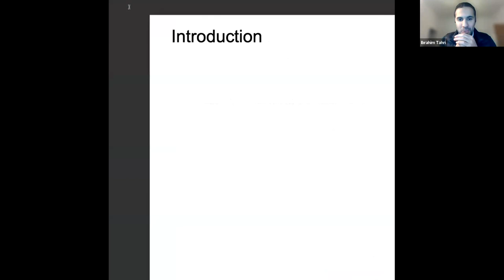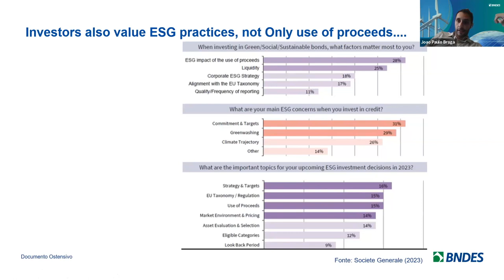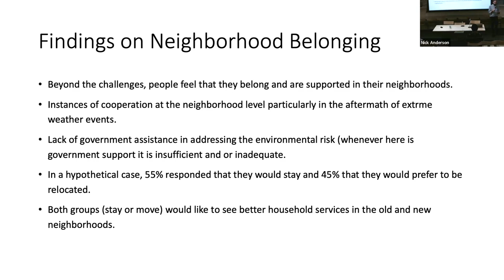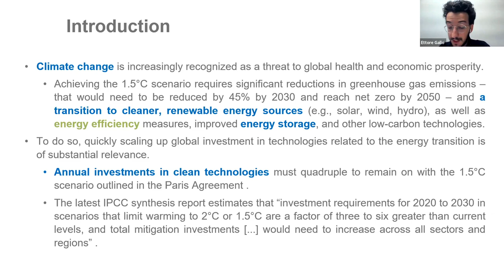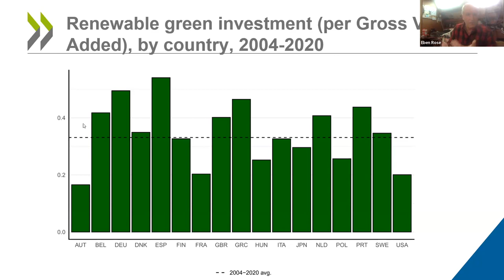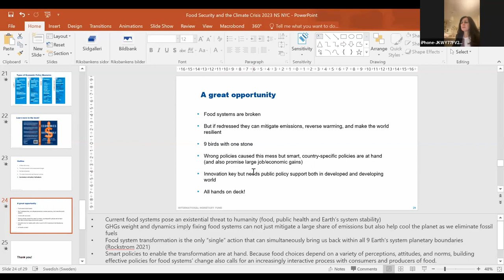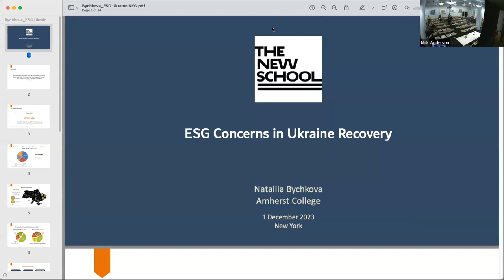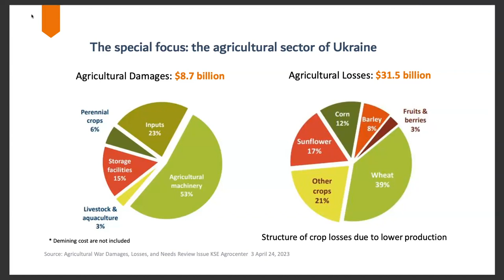2023 Climate Research Workshop | Meeting the Challenges of Climate Change, Part One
This workshop had the goal of creating a better understanding of — and possible solutions for — the challenges faced by low- and middle-income economies due to climate change.

Session 1 | Challenges of Climate Change in Africa
Moderator: Ibrahim Tahri (PIK, Potsdam)

Jose Neves and João Braga: Climate Challenges in Africa and Latin America
Marieme Toure: Climate Change Impact on Agricultural Production and Food Security in Sub-Saharan Africa - Evidence from Senegal

Session 2 | Challenges of Climate Change and Migration
Moderator: Alex Aleinikoff

Alex Aleinikoff: Some remarks on global norms and institutions concerning climate-related migration
Achilles Kallergis: Urban Dimensions of Environmental Mobility: Evidence from African Cities

Plenary Speaker | Dr. Nicoletta Batini (IMF): Climate Risks and Sustainable Agriculture

Session 4 | Climate Change and Green Transition

Ettore Gallo: Green Investment and Productivity: Main Policy Challenges in the EU
Julia Puaschunder: Bringing Nature into Economics: Natural Resources and Climate Wealth of Nations in National and International Accounting
Nataliaa Bychkova: ESG Concerns in Ukraine Reconstruction